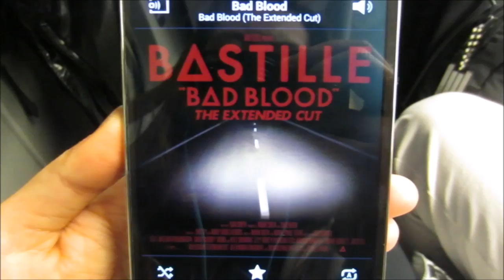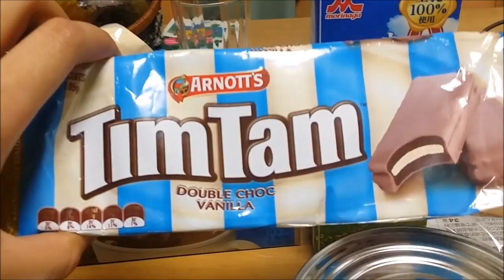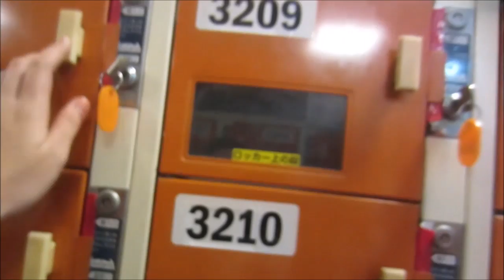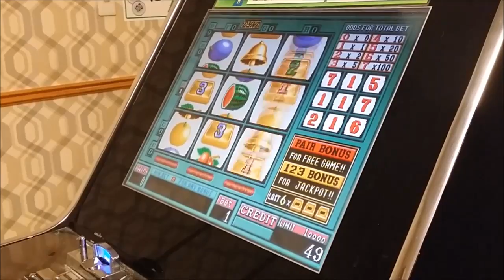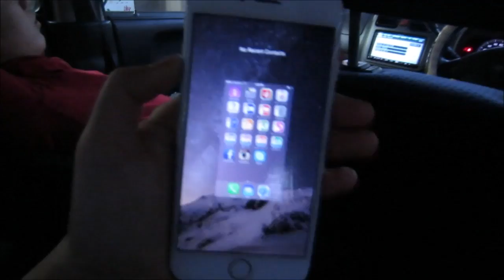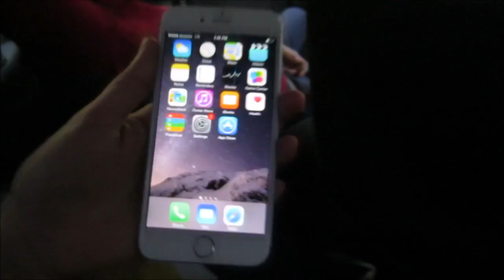Omise?! | Rhia Banana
PS I'm not bragging po regarding sa iPhone 6.

I'm always appreciative of you stopping by. I hope you enjoyed coming along with me! See you on my next video! ^^

Vlogging camera : Canon Elph 110HS & Nikon Coolpix P600
Editing Software: Adobe Premiere Pro C6